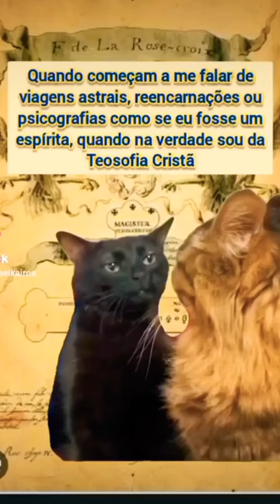ESPIRITISMO E TEOSOFIA CRISTÃ: SÓ OS FORTES ENTENDERÃO!